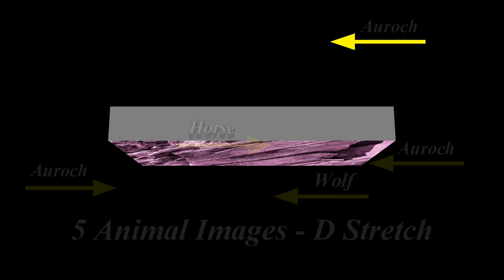Paleolithic Petroglyphs - Siega Verde - Spain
Finding Lost Civilizations - An Educational Series.
Trek with me to Siega Verde -Spain and see Paleolithic, 20,000 year old petroglyphs.